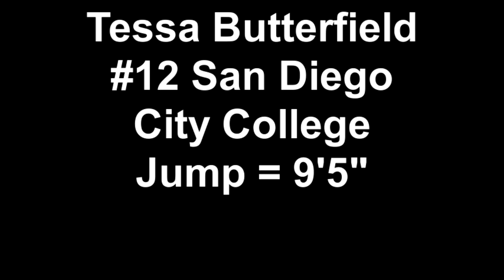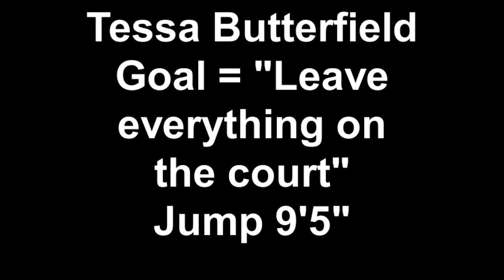Tessa Butterfield #12 San Diego City College Jump = 9'5 (2).mp4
Volleyball Player, Outside Hitter/libero, goal = "Leave it all on the court!"  Tessa Butterfield is a determined player.  She is one of the hardest working player you'll have!  She is determined to play hard to the end!!! She is a great athlete and person to have on your team!!!